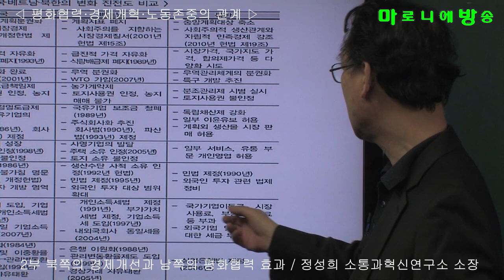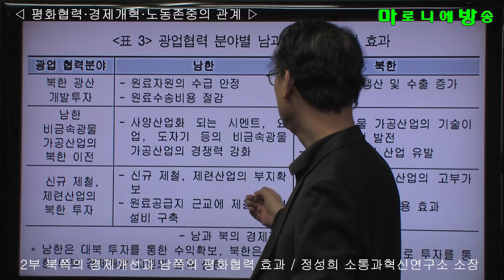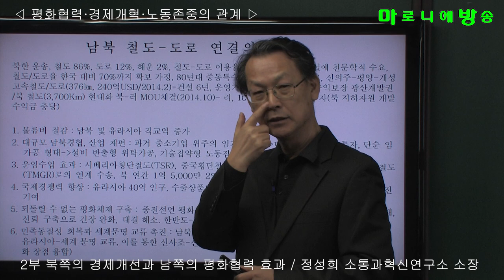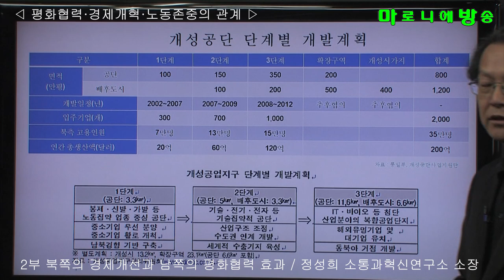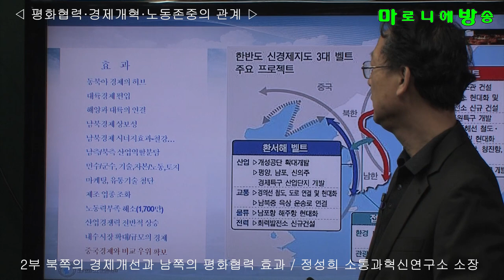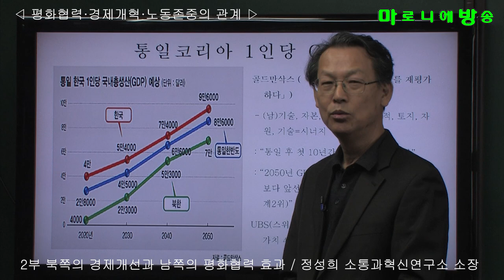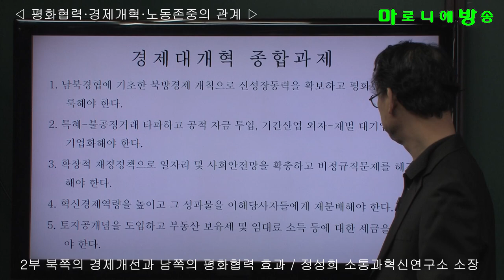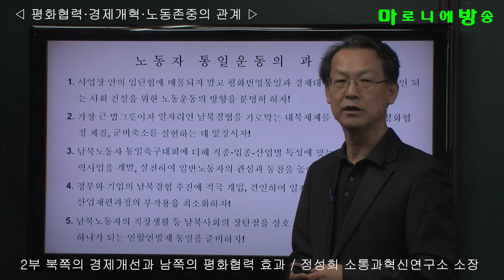[소통과혁신] 제2부 북쪽의 경제개선과 평화협력의 효과 / 평화협력·경제개혁·노동존중의 관계 -정성희 소통과혁신연구소 소장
o 2002년 7.1조치, 가격 현실화, 배급제 축소, 분조관리제 40~150명→15~25명, 신의주 경제특구(2002.9), 금강산관광특구(2002.10),   개성공업지구(2002.11) 지정
o 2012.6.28방침, ‘우리식 경제관리방법,‘경영권, 생산단위 자율성’일욕심, 인센티브, 독립채산제와 월급제, ‘국가지표 이외 생산’ 기업 자율 부여
o 2013.3, 당 중앙위 전원회의 ‘핵무력/경제건설 병진노선’채택 ,  핵은 국방/경제발전 양수겹장, 자위력 완비와 군수경제와 민수경제
o 2013.5, 최고인민회의, ‘경제개발구법’ 채택  ,중앙급지방급 경제개발구(22개, 2017년), 13개 직할시-도, 220개 시-군, 자율책임, 국가경제개발총국, 국가관광총국 개설, 상급(장관급) 임명  2013. '12.1 조치‘기업독립채산제’전면 실시 / 농업개혁 포전담당제
o 2018. 4 핵/경제 병진전략 폐기, 사회주의경제 건설, 인민생활 향상 총집중